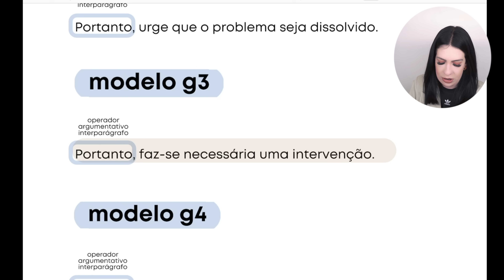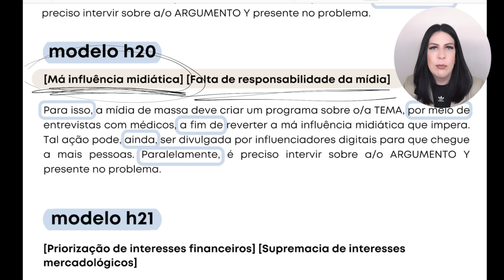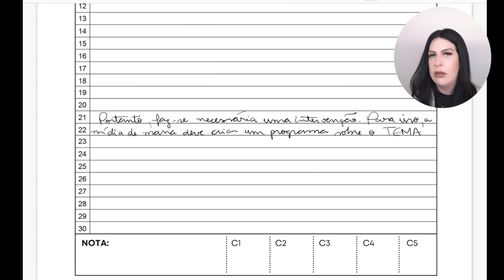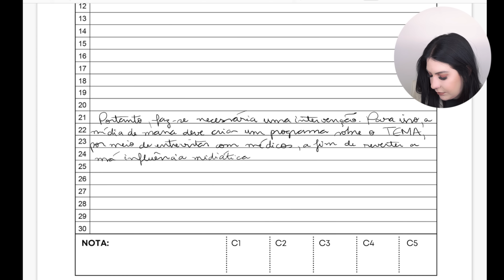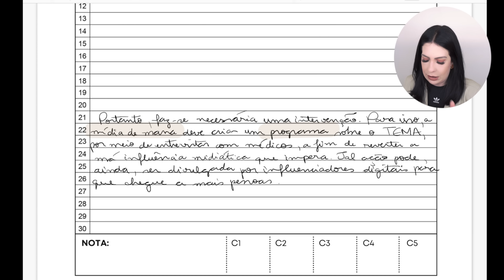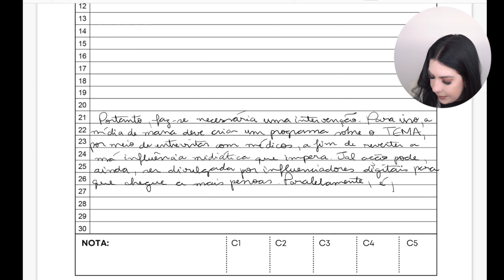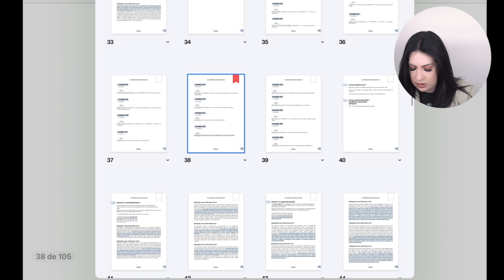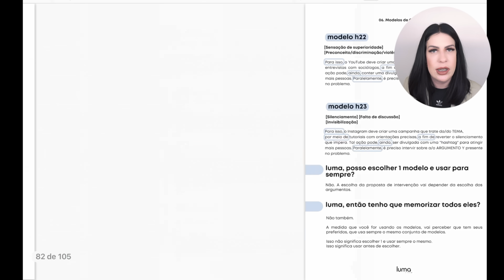COMO FAZER CONCLUSÃO NA REDAÇÃO ENEM 2022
Você vai fazer o ENEM e não aguenta mais olhar para a folha em branco?
Nesse vídeo, vou te entregar um modelo de conclusão que serve para qualquer tema.
Sou a Luma e vou te levar do zero ao 900+ na redação do Enem em QUALQUER tema e ponto.